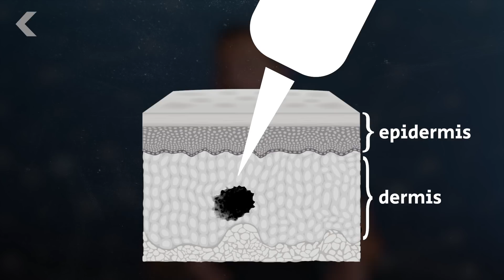Tattoo Ink Isn't Regulated by the FDA, Here's What Happens Once It's in You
A new study has found that tattoo ink nanoparticles spread throughout your lymphatic system when you get a tattoo. What else do tattoos do to your body?

Tattooing Causes Nano-Sized Particles of Ink to Lodge in the Lymph Nodes
"Before getting a tattoo, you probably spend a lot of time thinking about the design and colors, where you want it on your body, and which tattoo artist you trust to do the job. You don't often think about the chemical composition of the tattoo ink, but new research published in the journal Scientific Reports says it's something you should consider."

"A new skin-mounted electronic sticker called a Tech Tat under development at Chaotic Moon Studios will be one way to monitor health vitals and keep track of them on a phone app."

Scientists find that nanoparticles from tattoos travel inside the body
"The elements that make up the ink in tattoos travel inside the body in micro and nanoparticle forms and reach the lymph nodes according to a study published in Scientific Reports on 12 September by scientists from Germany and the ESRF, the European Synchrotron, Grenoble (France)."